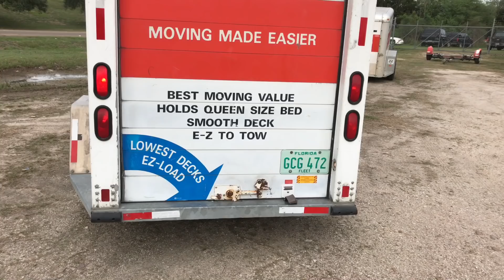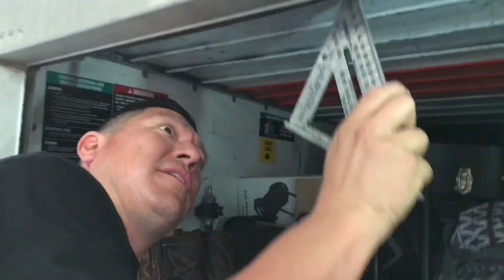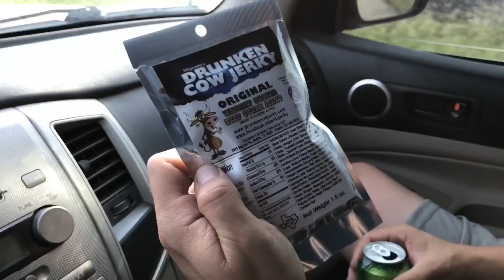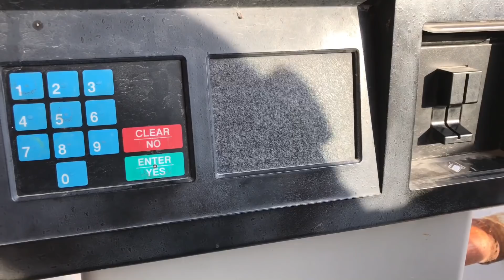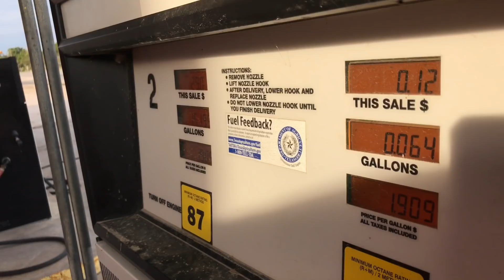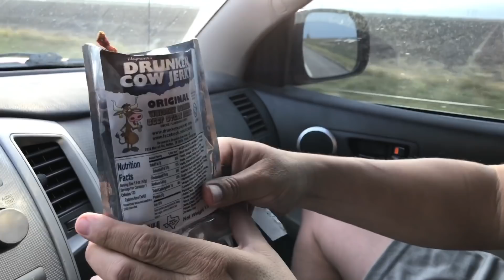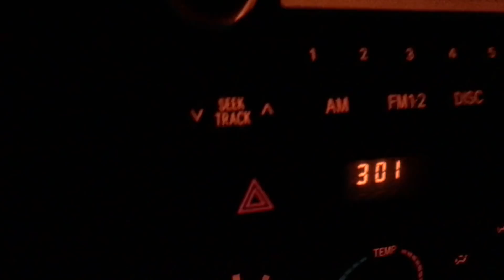HULA HOOPS and COWBOY BOOTS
VLOG 3